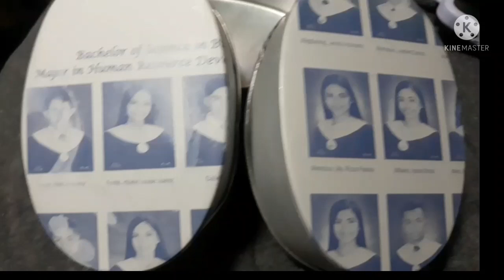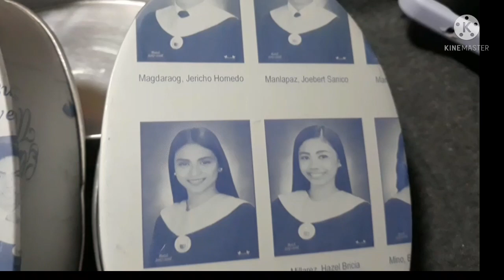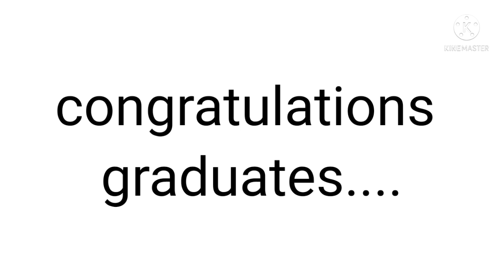picture sa likod ng llanera....Da who? i KMJS na yan..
mga picture s llanera..galing s yearbook..sino sino kaya sila?